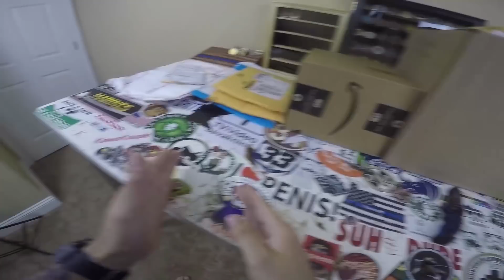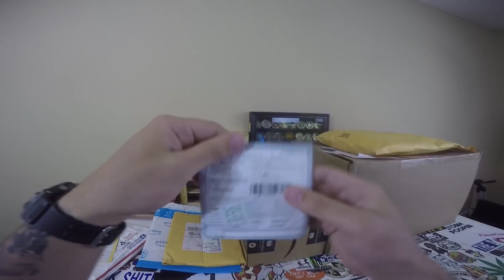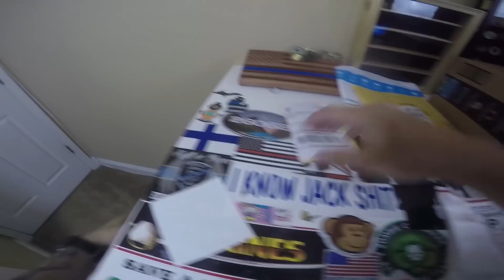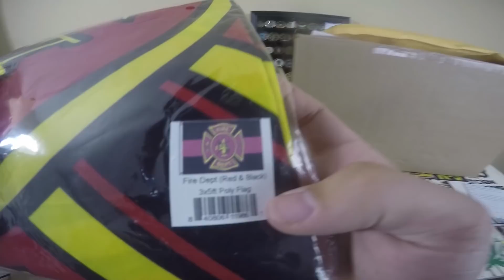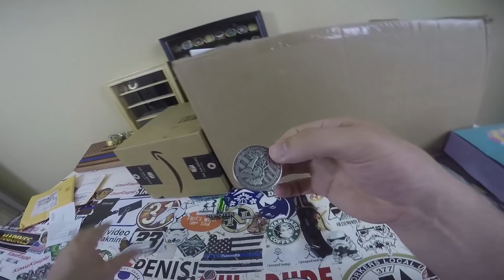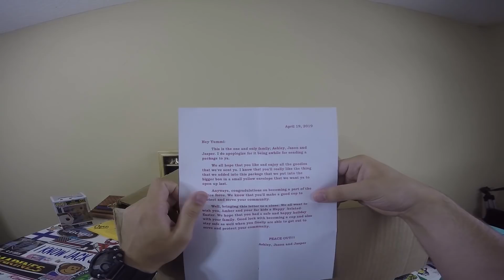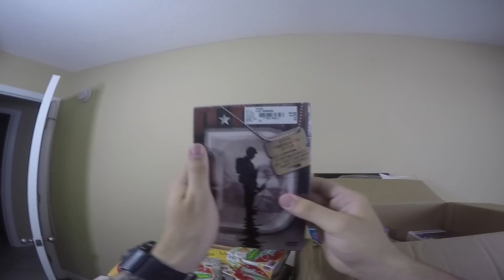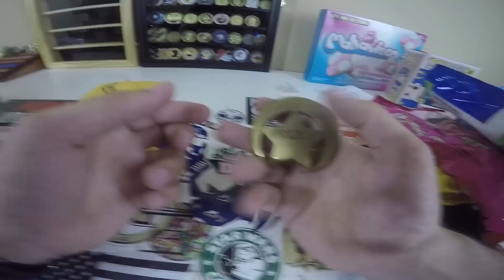This is AMAZING! - Police Relic!?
I am sorry for the delay and the absence of videos! I missed you guys!

Get featured in a VIDEO! Send FanMail to:
YummiR6
Saint Simons Island, GA
31522